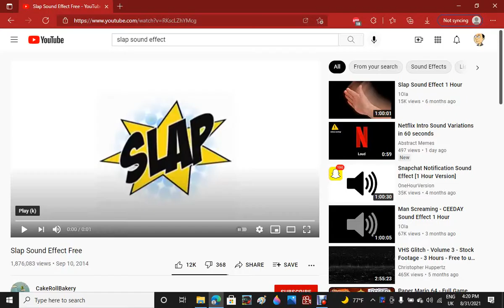Sarouch And McLeach Gets Slapped For Getting Principal Eric Sick!!!!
Andriele Slaps Sarouch
Mr. Dallas Slaps McLeach

DESERVED!